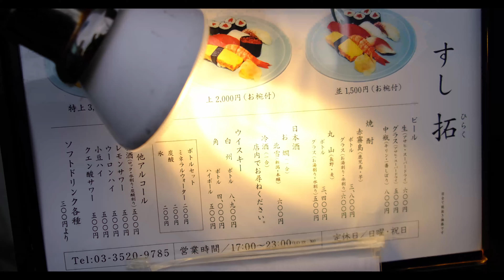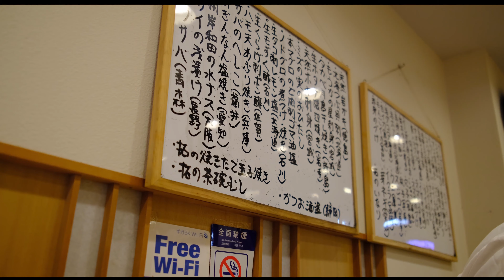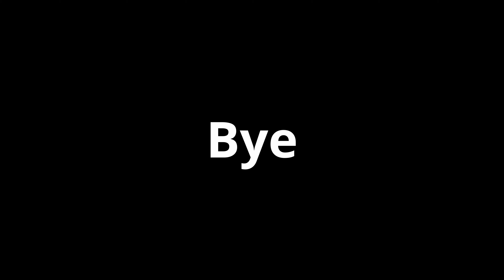🇯🇵 Tokyo, Sushi, Working from home | Fujifilm X100V |‬ Cinematic Vlog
Went to sushi restaurant near home after working from home.
Great value with low price.